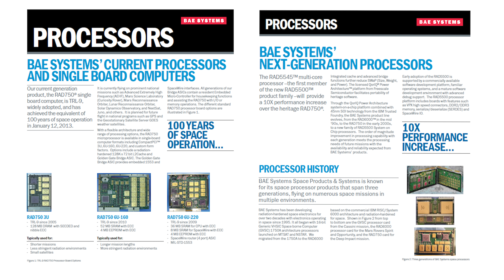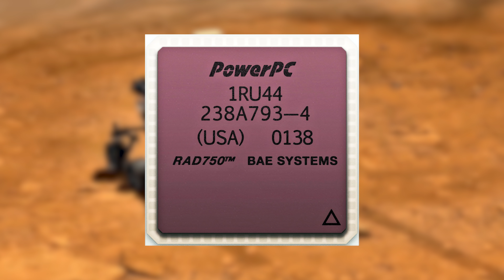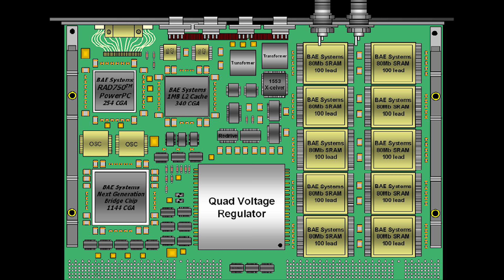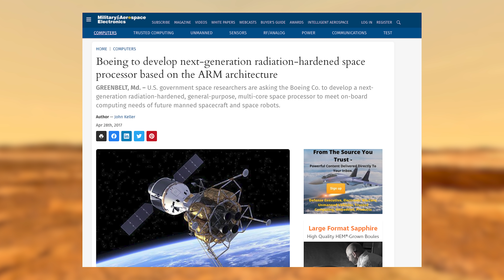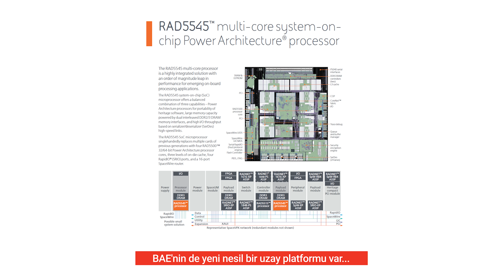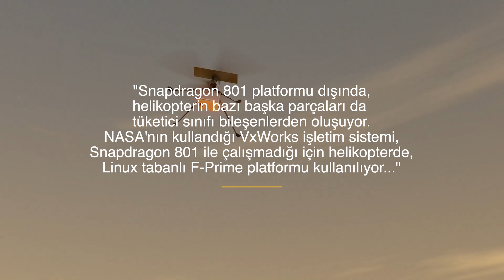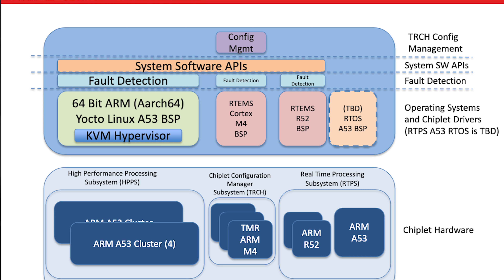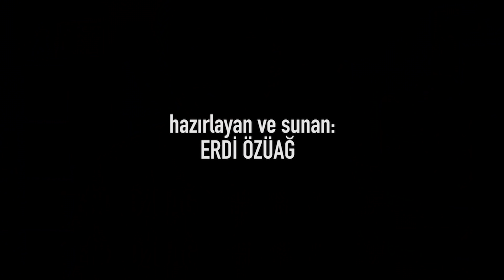NASA neden eski işlemci kullanıyor? | 25 yıllık işlemci ile Mars'a gidildi!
Geçtiğimiz günlerde tüm dünya nefesini tuttu ve NASA'nın canlı yayına kitlendi. 7 ay önce yola çıkan Perseverance keşif aracı başarılı bir şekilde Mars'a iniş yaptı ve ilk görüntüleri yollamaya başladı. Ben bu videoda anlatılmayana değiniyor ve Mars'a giden keşif aracı ve ona eşlik eden drone helikopterin neden eski nesil işlemci kullandığını anlatıyorum.

Düşünseniz belki de insanoğluna yeni kapılar aralayacak olan Perseverance'da, geliştirme çalışmaları 25 yıl önceye giden, 20 yıl önce piyasaya çıkan hatta ilk defa Apple tarafından 1998'de çıkan ilk iMac'te kullanılan Power PC 750 işlemcisi var. Peki ama neden, milyarlarca dolarlık bütçeye, binlerce mühendise ve pek çok firmanın desteğine sahip olan bu projede eski bilgisayarımızdan bile yavaş, cebimizdeki telefondan kıyas kabul etmeyecek kadar yavaş olan bu işlemci neden kullanıldı, NASA'nın eski işlemci kullanma nedenleri ve dahası videoda.